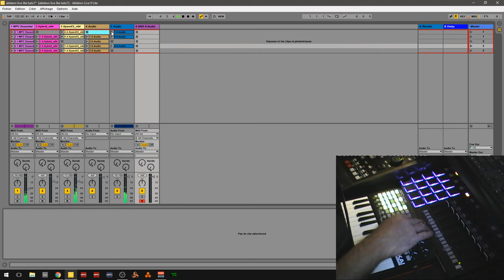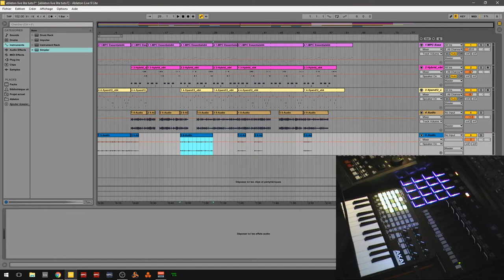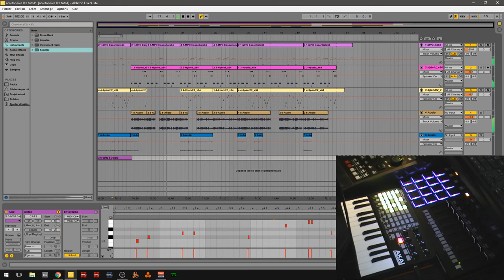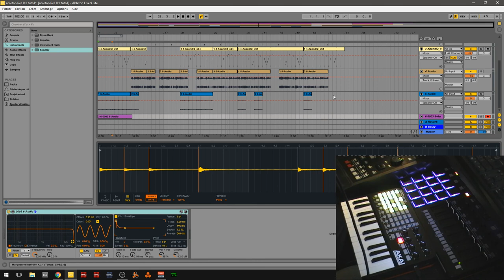DÉBUTER SUR ABLETON LIVE LITE ET MPC ESSENTIEL PART 3